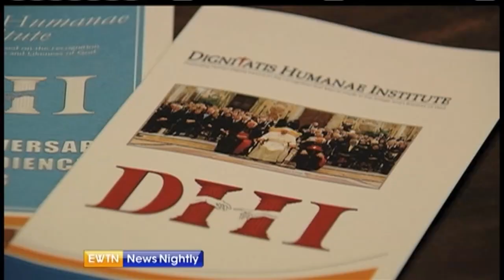EWTN News Nightly - 2014-6-27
Ukraine has signed a historic agreement with the European Union -- Wyatt Goolsby reports with the latest. Pope Francis cancels his trip to a hospital last moment today -- our Rome correspondent, Alan Holdren, updates us with details. We're joined by Catholic University of America's Dr. Melissa Moschella to discuss a convicted Catholic archbishop, results from a Church questionnaire, and a look-ahead at the Supreme Court ruling on the HHS mandate case. Laura Cole wraps up this week in the White House. And Jason Calvi has a story on Jason Bach Cartoons -- combining art with theology.